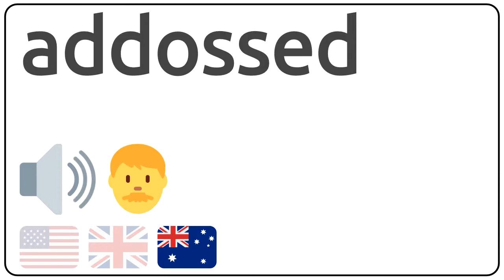How to pronounce addossed in english?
How to pronunce addossed in english
How to pronunce addossed in american accent 🇺🇸?
How to pronunce addossed in british accent 🇬🇧?
How to pronunce addossed in australian accent 🇦🇺?

Como se dice addossed en ingles?
Como se pronuncia addossed en ingles?